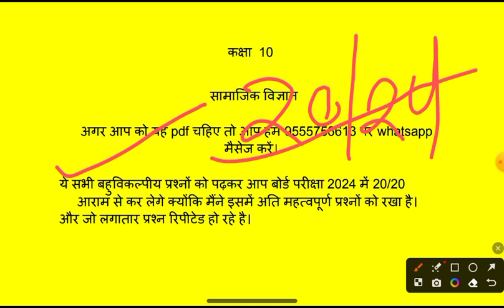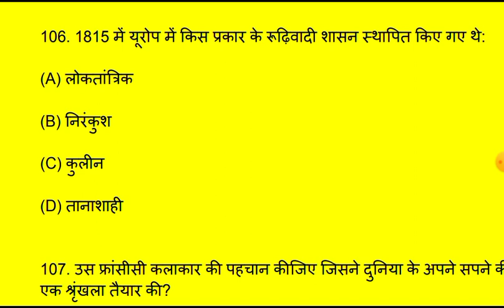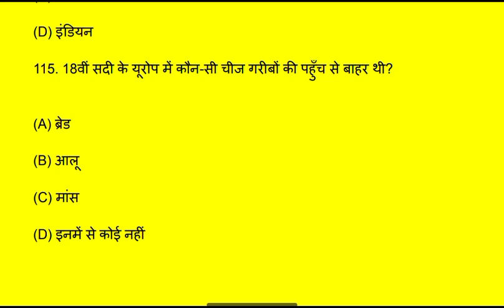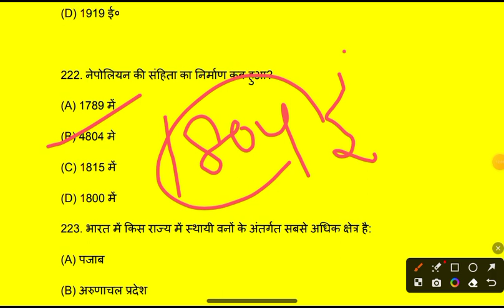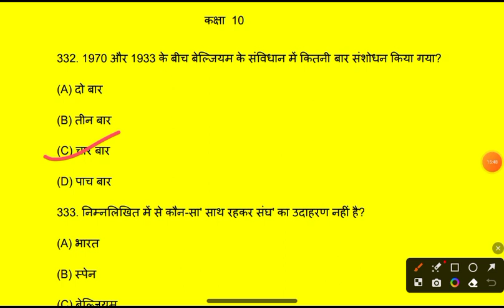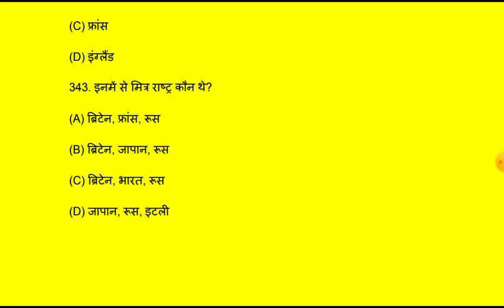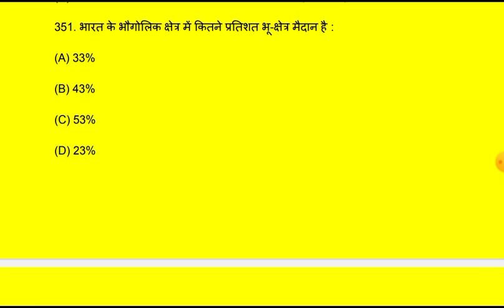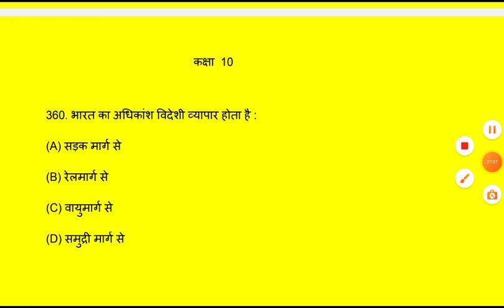social science objective question 10th class 2024 | social science class 10 objective question 2024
class 10 social science pre board question paper 2024
class 10 social science pre board question paper 2023
class 10 social science pre board question paper 2023 seba
class 10 social science pre board question paper 2023 english medium
class 10 social science pre board question paper 2023 cbse
class 10 social science pre board question paper 2023 up board
class 10 social science pre board question paper 2023 kamrup metro
class 10 social science pre board question paper 2023 in hindi
class 10 social science pre board question paper 2024 assamese medium
social science pre board paper 2023
social science class 10 pre board paper 2023
social science class 10 pre board paper 2023 hindi medium
class 10th social science pre board question paper 2023 answers
social science class 8th pre board paper 2023
pre board paper social science class 10th 2024
pre board exam 2023 class 10 social science paper
cbse pre board exam 2022 question paper class 10 social science
pre board paper class 10 social science
pre board preparation class 10 social science
pre board exam 2023 class 10 social science paper answer key
pre board exam 2023 class 10 social science paper subjective
up board social science paper 2023 class 10
up board social science paper 2023 class 10 825 ex
up board social science paper 2024 class 10
up board social science paper 2022 class 10
up board social science paper 2023
up board social science paper 2023 class 9
up board 10th class social science paper solved 2023
up board class 9 social science model paper 2023
sent up exam social science question paper class 10th
class 10 up board social science question paper 2022
most important questions class 10 social science board exam 2023
class 10 social science most important questions with answers 2023
class 10th most important questions social science hindi medium
most important questions class 10 social science board exam 2024
class 10 social science most important chapter
class 10 social science ke most important question 2024
class 10 social science most important questions with answers 2023 in hindi
class 10 most important questions 2023 social science
most important questions for class 10 social science pre board exam 2023
class 10 social science most important questions with answers 2024
class 10 social science most important questions with answers 2023 english medium
class 10 social science most important questions with answers 2023 mp board
class 10 social science most important questions 2024
class 10 social science most important questions in hindi
class 10th social science most important questions 2023
class 10 up board social science most important question 2024
class 10 social science model paper 2023 up board solved
class 10 social science model paper 2023 ncert
class 10 social science model paper solved
class 10 social science model paper 2023 solved
class 10 social science model paper 2023 up board english medium
class 10 social science model paper 2023 subjective
class 10 social science model paper 2024
class 10 social science half yearly question paper 2024